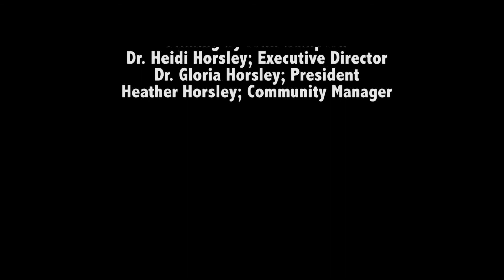Yie Foung: Donor Care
Yie Foung speaks with Dr. Gloria Horsley from the Open to Hope Foundation  at the annual Association of Death Education and Counseling Conference, 2015 about donor care.